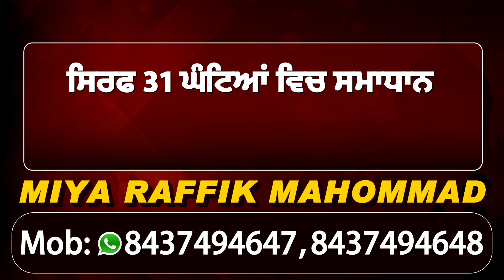Gippy Grewal , Iftikhar Thakur, Ghuggi , Karamjit Anmol & Harby Sangha in New Punjabi Movie